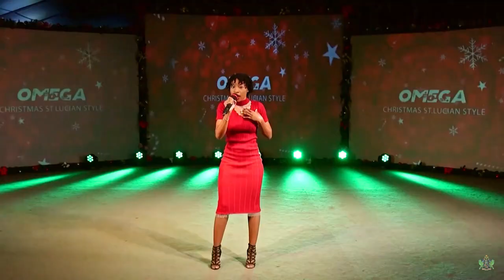"Ce Tradition Noel" by Omega Of Saint Lucia.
Please Note That I Have No Rights To The Music.
Saint Lucia Christmas Music.